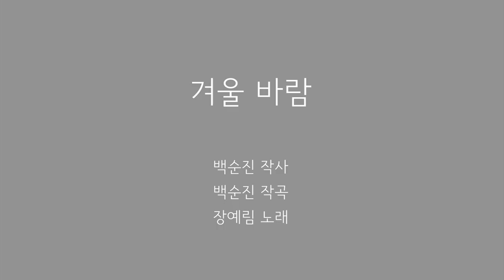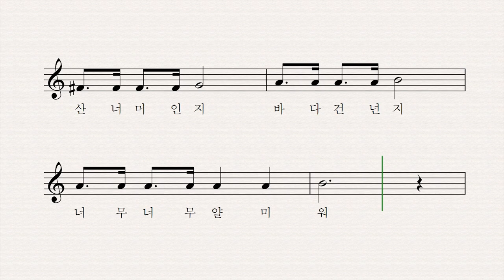겨울 바람 - 백순진 작사 작곡 장예림 노래